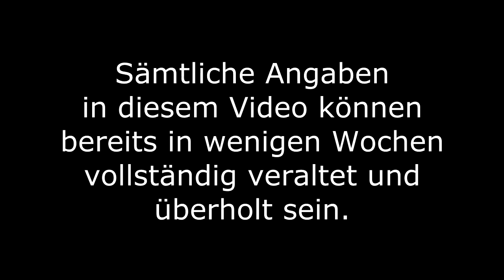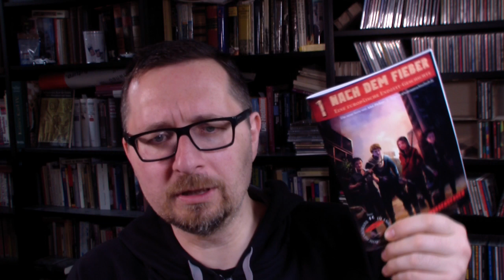Auf einen Kaffee - SARS-CoV-2 / COVID-19